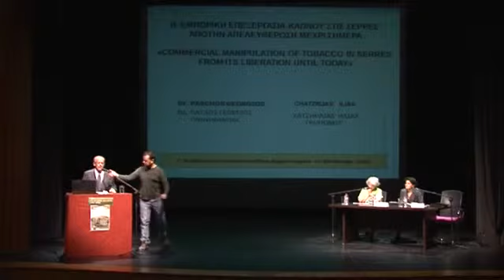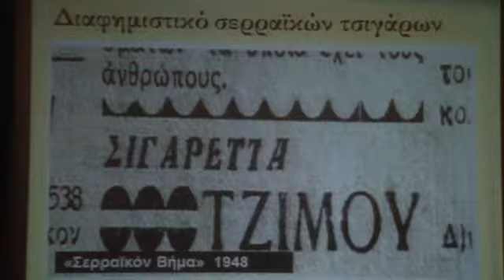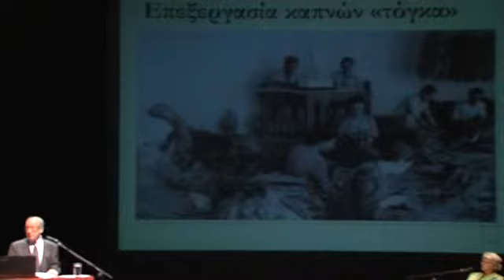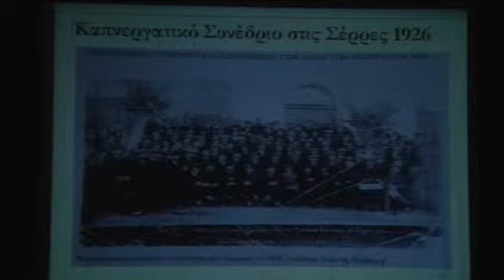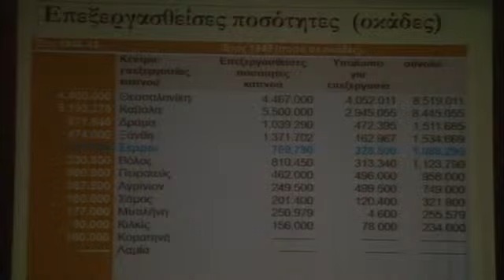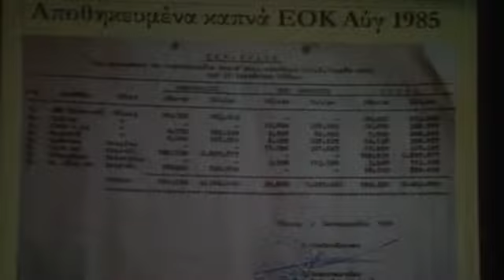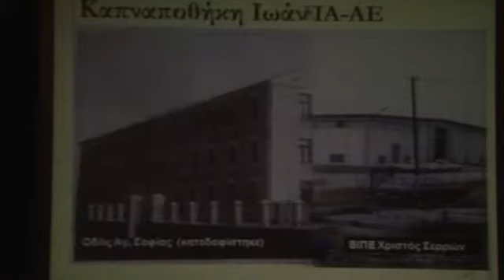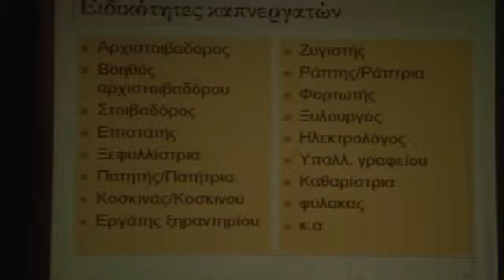Πάσχος Γεώργιος Χατζηλίας Ηλίας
Γ΄ ΔΙΕΘΝEΣ ΕΠΙΣΤΗΜΟΝΙΚΟ ΣΥΝΕΔΡΙΟ
«Οι Σέρρες και η περιοχή τους, 100 χρόνια από την απελευθέρωση (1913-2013)»
«The Town of Serres and its Periphery, 100 Years Since its Liberation (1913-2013)»